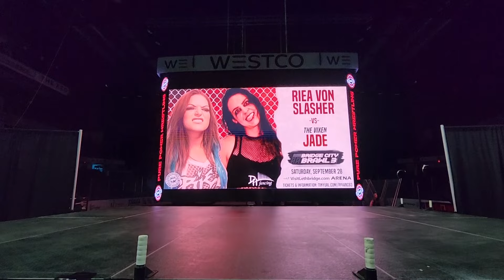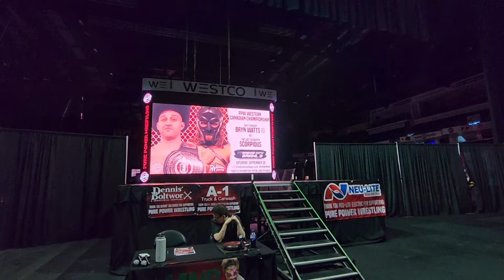TITLE MATCH! Bryn Watts vs Scorpious & Riea Von Slasher vs Jade (PPW PowerSlamTV - October 12, 2024)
This week on PowerSlamTV we kick off with women's wrestling action as Riea Von Slasher and "The Vixen" Jade collide! Plus, the PPW Western Canadian Championship is on the line as Bryn Watts defends against Scorpious.

PPW IS LIVE!
Saturday, October 19 at the Fritz Sick Center in Lethbridge with NIGHTMARE BEFORE HALLOWEEN!